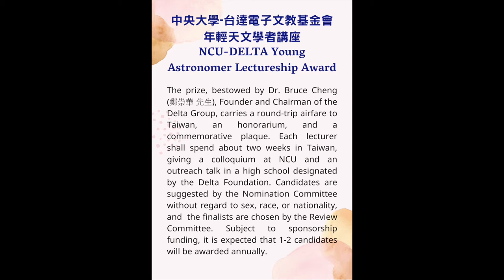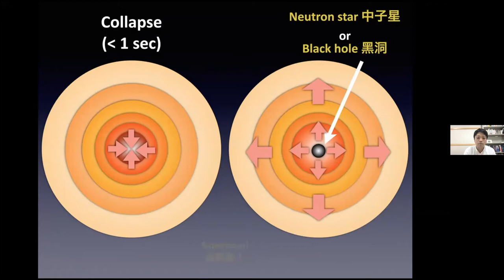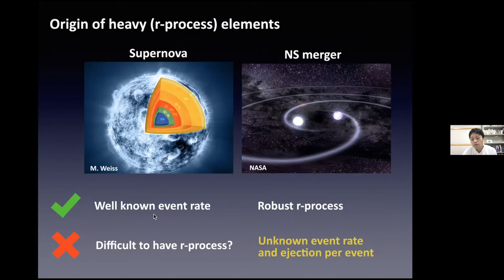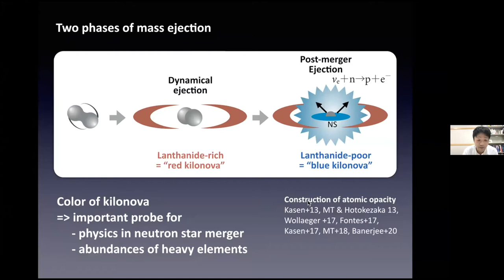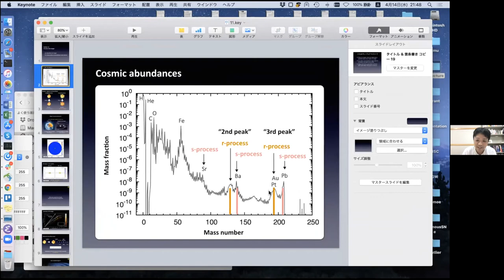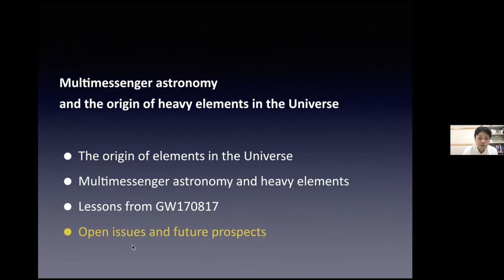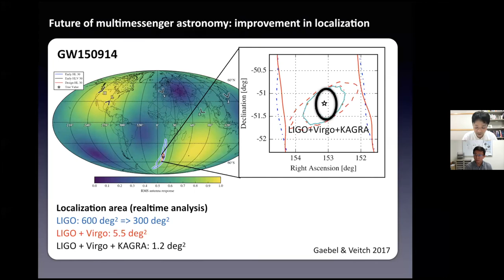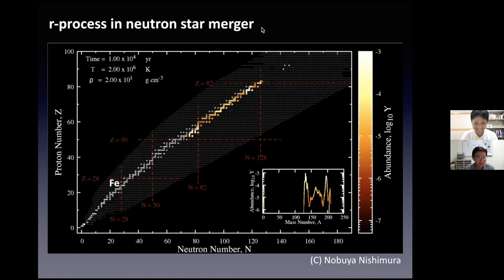NCU-Delta Online Talk- Masaomi Tanaka/ April 14, 2021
本影片前14分鐘有另外中譯字幕影片